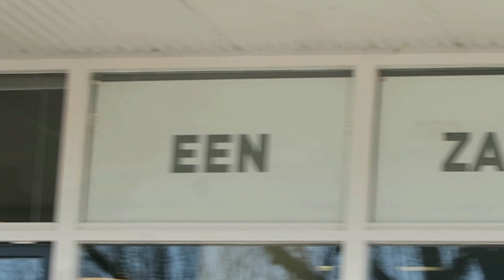HET BARBER SHAVETTE SCHEERMES VAN PRORASO - Manandshaving.nl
Neem contact met ons op of kom langs in onze winkel in Naarden

Onze winkel is een voor mannen vertrouwde omgeving: stoer en industrieel. 'Een snoepwinkel voor mannen', volgens onze klanten.

In Naarden hebben we méér dan 1300 artikelen op het gebied van scheren, baard- en huidverzorging voor mannen. Kom langs in onze winkel. Bekijk, test en koop op je gemak ons aanbod.